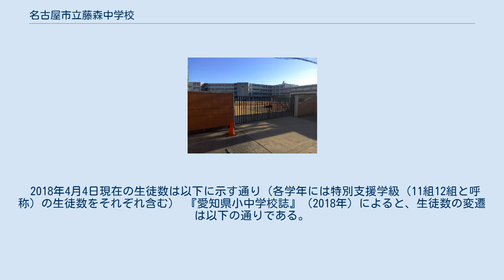名古屋市立藤森中学校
名古屋市立藤森中学校（なごやしりつ ふじもりちゅうがっこう）は、名古屋市名東区小池町にある名古屋市立の公立中学校である。
 名古屋市の東部、藤が丘にある名古屋市立の公立中学校。
近辺は、住宅街地域であり、名古屋市営地下鉄東山線と愛知高速交通東部丘陵線（リニモ）の藤が丘駅からは少し離れる。
校名は1980年（昭和55年）に名古屋市立猪高中学校東部方面分校が独立する際に、学区がかつての藤森村の範囲と一致したことにより命名されたものという。
 校名に含まれる藤の花弁を3枚重ねて図案化したもの。
3枚の花弁は、学校の教育目標である「知」「徳」「体」の調和と統一をとれた人間形成を願う意味と、学区に所在する3校の小学校を示す意味をもつという。
 校歌は柴田正司が作詞、川島博が作曲したものが制定されている。
作詞者の柴田正司は付近の発展に尽力した藤森東部土地区画整理組合の組合長であり、学区内の名古屋市立藤が丘小学校の校歌も作詞している。
 藤が丘小学校、本郷小学校、豊が丘小学校の三学区をその範囲としている。
 明が丘・朝日が丘・石が根町・猪高町大字藤森字香流・猪高町大字藤森字森・上社二丁目・小池町・高柳町・宝が丘・照が丘・富が丘・望が丘・藤香町・藤が丘・藤里町・藤見が丘・藤森二丁目・藤森西町・本郷一丁目・本郷二丁目・本郷三丁目・豊が丘を通学区域として指定している。
 2018年4月4日現在の生徒数は以下に示す通り（各学年には特別支援学級（11組12組と呼称）の生徒数をそれぞれ含む） 『愛知県小中学校誌』（2018年）によると、生徒数の変遷は以下の通りである。